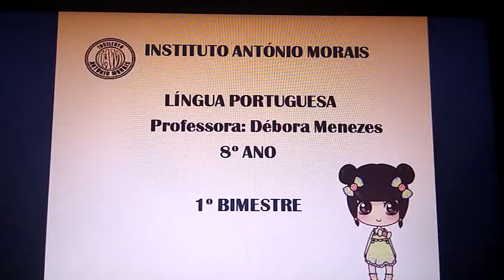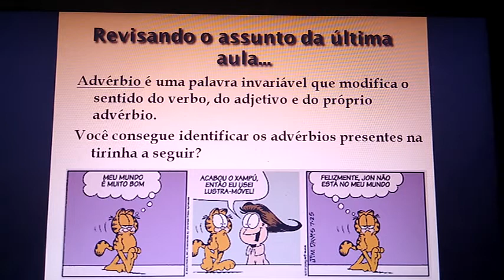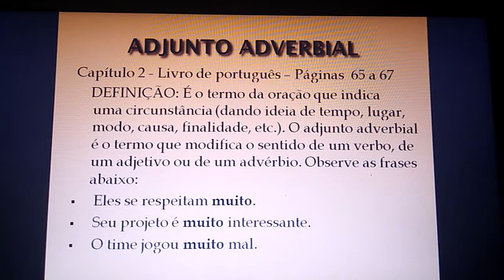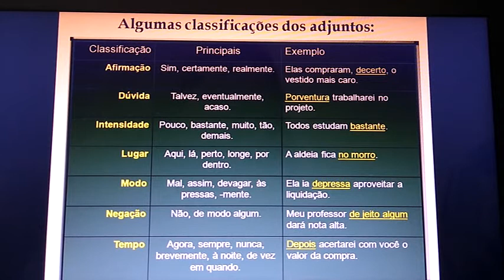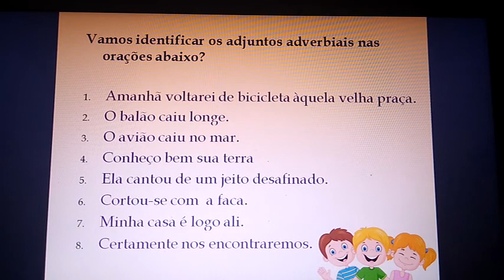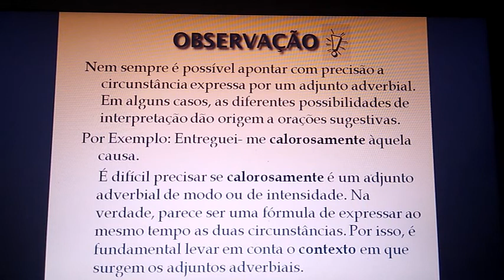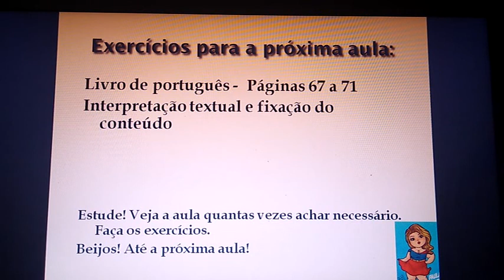IAM - 8° ANO - PORTUGUÊS (CAP 2 ADJUNTO ADVERBIAL) 16-04